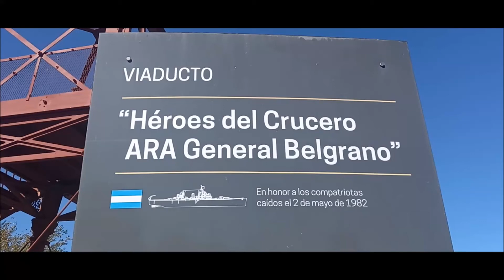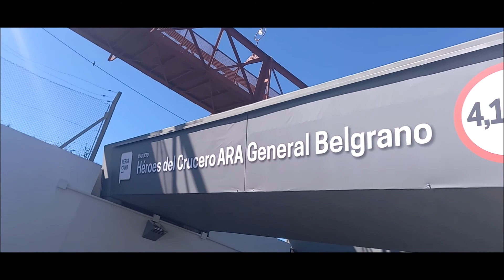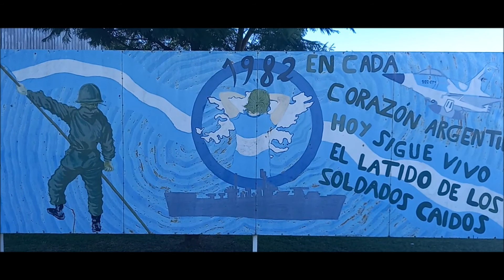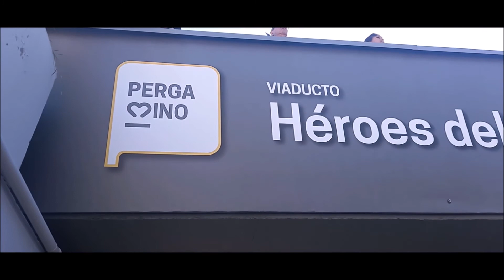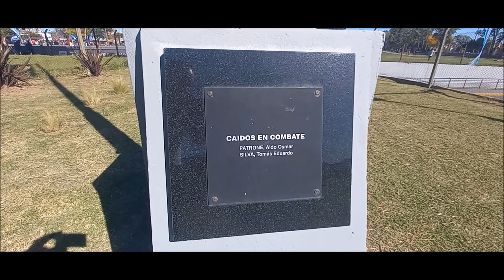MALVINAS. Pergamino. Día del Veterano y de los Caídos en la guerra.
ACTO 2 de abril de 2022  en Viaducto "Héroes del Crucero ARA General Belgrano". Pergamino, Provincia de Buenos Aires